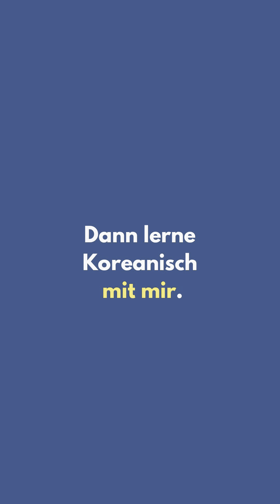Wahre Geschichten aus Korea: Schimpfwort - Battle